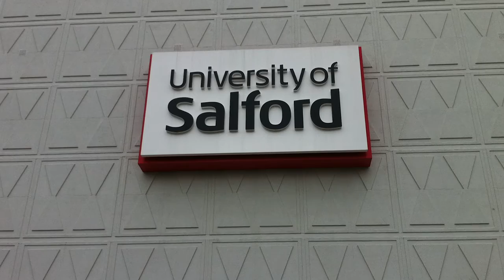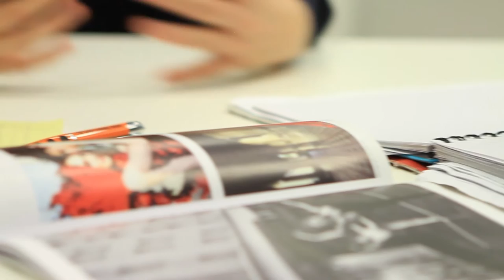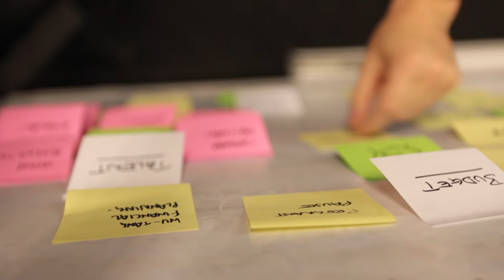Mastering collaboration | RMIT University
RMIT's postgraduate programs enable students to collaborate across disciplines, preparing them for the converging media and communication industries.